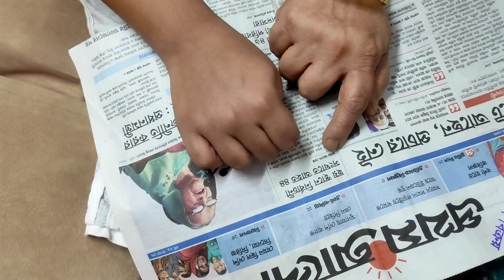📌হাটি হাটি পা করে একটি মাস পার হয়ে গেল আব্বু আম্মু এসেছেন